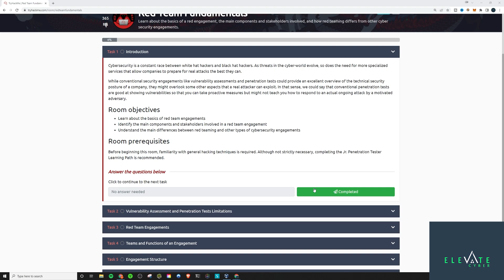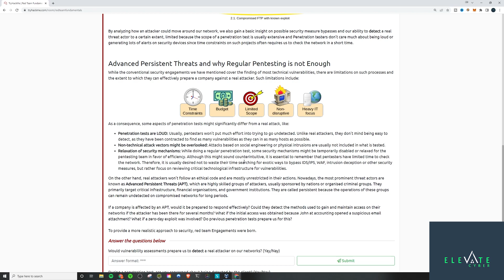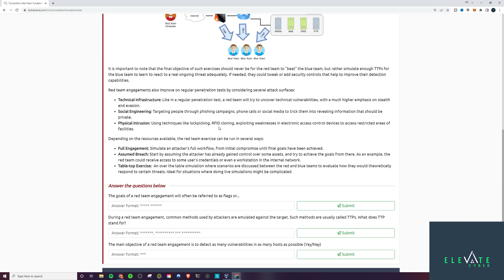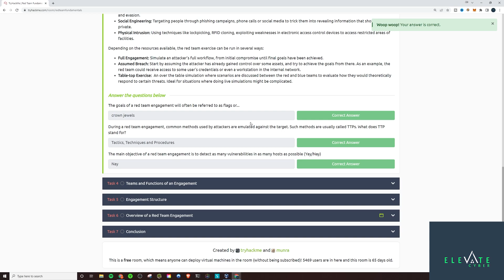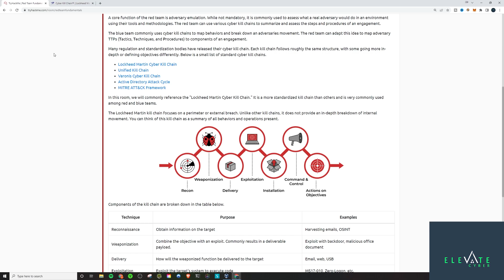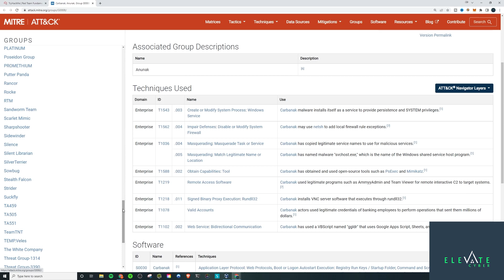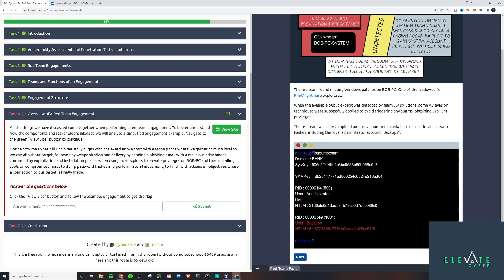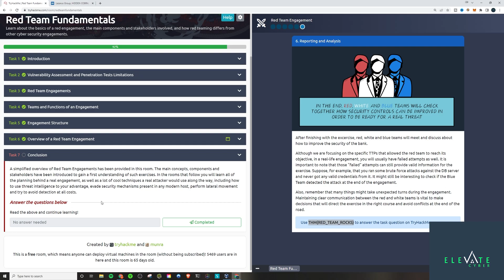Red Team Fundamentals - uncut TryHackMe